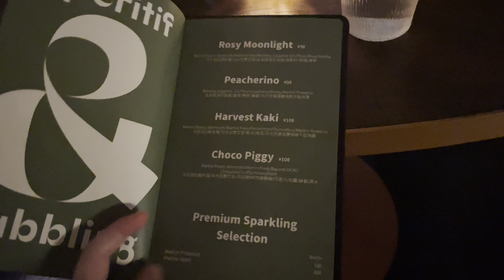VLOG 076 咳咳下个月一定减肥